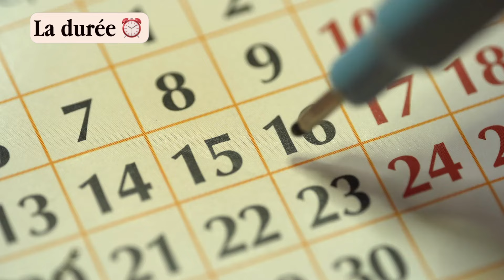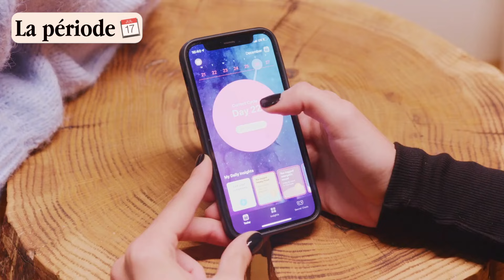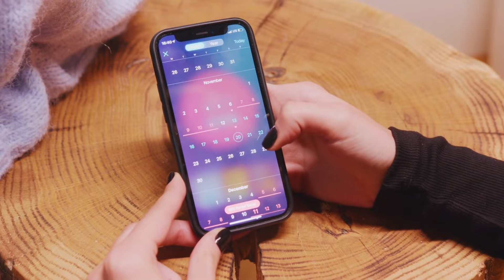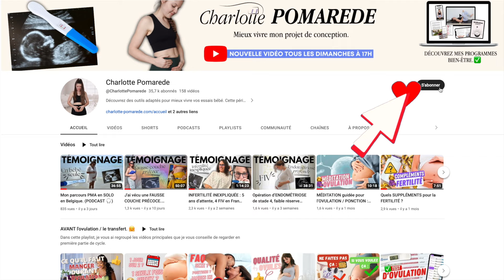SYNDROME PRÉMENSTRUEL ou GROSSESSE ? 3 différences pour savoir AVANT le retard de règles !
Vous vous demandez s'il s'agit de votre syndrome prémenstruel habituel (SPM) ou si vous êtes enceinte ? Dans cette vidéo je vous présente 3 signes pour différencier l'arrivée de vos règles d'une grossesse  🙏

🎬 PLAN DE LA VIDÉO :
0:00 Intro
0:13 À partir de quand arrivent ces symptômes ?
1:17 1er symptôme
3:12 2nd symptôme
5:38 Dernier symptôme pour différencier le syndrome prémenstruel d'une grossesse

Et vous, vous avez quels symptômes dans votre syndrome prémenstruel ?

Plein de belles ondes pour la suite ♥️✨